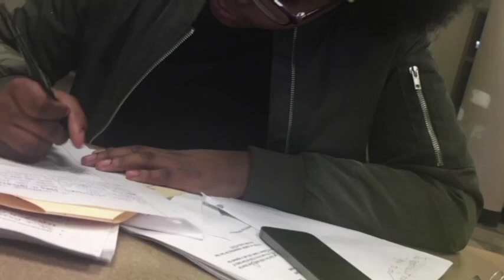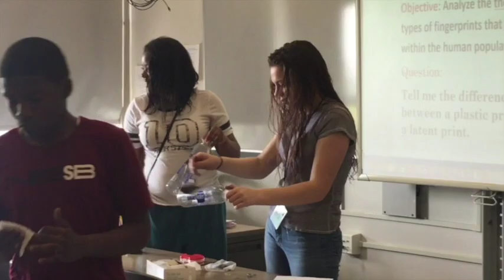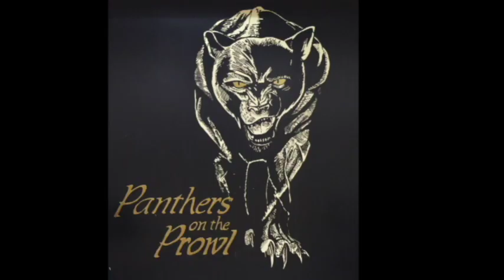East Community High School Buffalo, NY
Carpool karaoke, East Community High School,